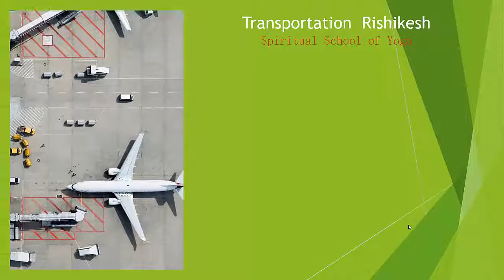Best Yoga Retreat in Rishikesh -Spiritual School of Yoga - Rishikesh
Spiritual School of Yoga - Rishikesh
 Best Yoga Retreat in Rishikesh